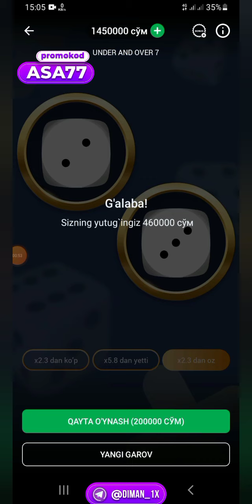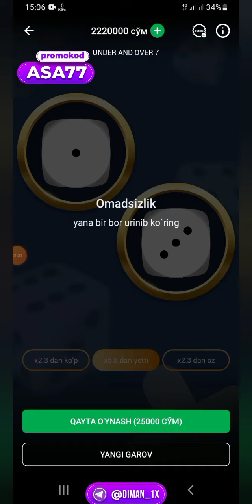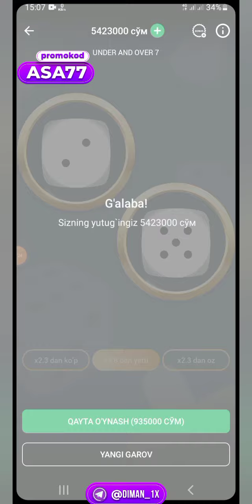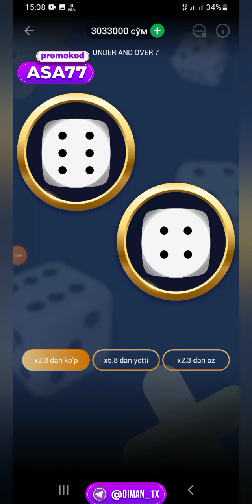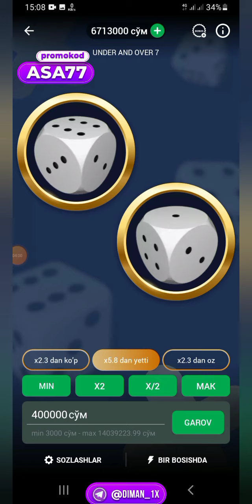PAD 7 NAD SUPER STRATEGIYA